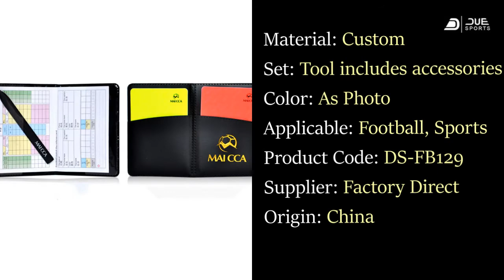Football referee kit referee tool bag football referee storage bag red and yellow card barometer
Quick Details
Competition:Football
Place of Origin:Jiangsu, China
Brand Name:Due Sports
Model Number:DS-FB129
Material:Custom
Product name:Referee kit
Color:As Photo
Specification:Set
Usage:Football Traning
Type:Machine Fabrication
MOQ:100sets
Feature:All In

Got Questions?